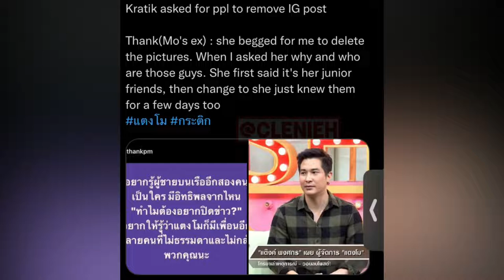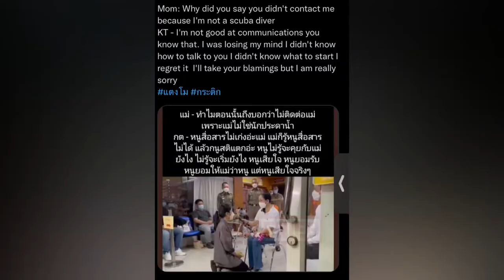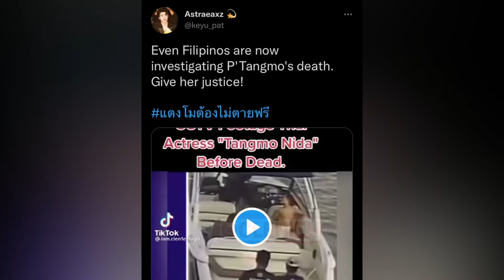Tangmo nida bukti CCTV